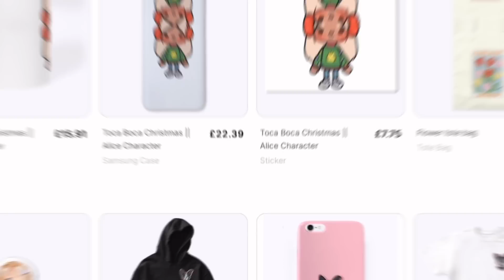Matilda Goes To Her Bestie’s Slumber Party! | *with voice* | Toca Boca Life Family Roleplay